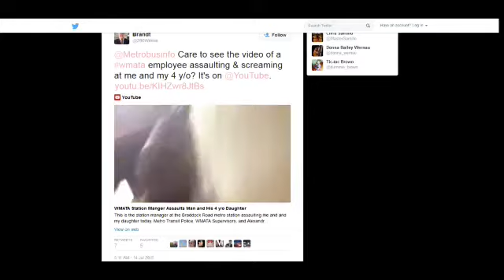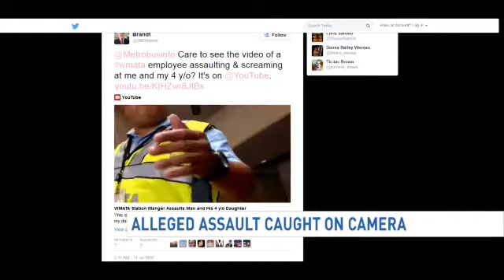Metro taking action after station manager altercation caught on camera